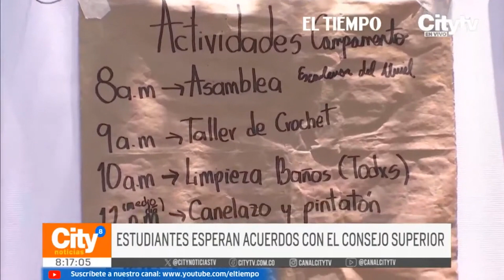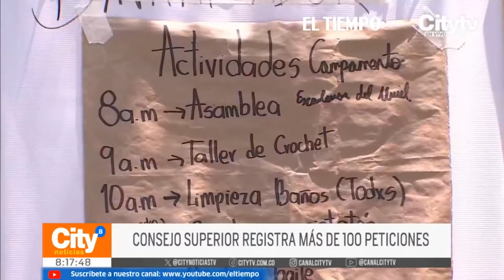Estudiantes de la U. Nacional esperan acuerdos con el Consejo Superior | El Tiempo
Previo a una nueva sesión del Consejo Superior Universitario, líderes estudiantiles creen que no habrá acuerdo y aseguran que las movilizaciones se mantendrán indefinidamente.